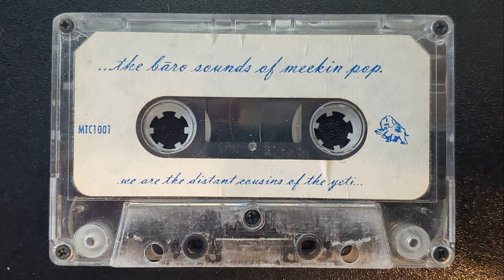The Bāro Sounds of Meekin Pop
1 Run of the Day
2 Josh Sub the Governor
3 Xelpho
4 Cool Teen Sister
5 Happy Faces

Credits:
Advisor – Damien Jurado, Kevin Hyder
Backing Vocals – Greg James Nyssen
Bass – Seth Otto
Drums – Nick Barber (2)
Guitar, Lead Vocals – Terry Coggins
Producer – Aaron Sprinkle

Notes:
"we are the distant cousins of the yeti..."
Actual roles as found in liner notes:
Damien Jurado: "the substitute meekin"
Kevin Hyder: "the 5th meekin"